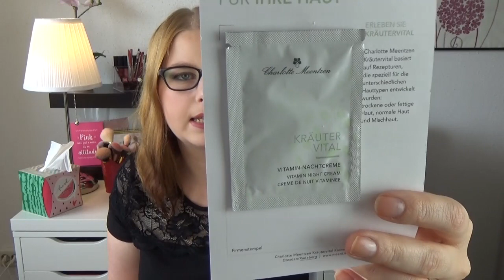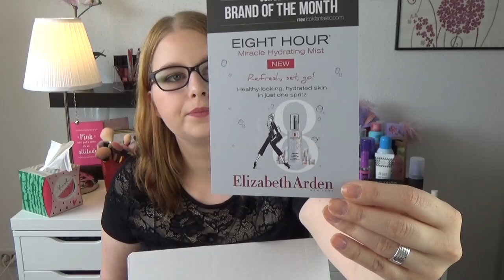Haul | lookfantastic | parfumdreams.de | Juli 2017|Mac|Urban Decay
heute zeige ich euch meine kleine Online Shopping Ausbeute.

Eure Sabrina